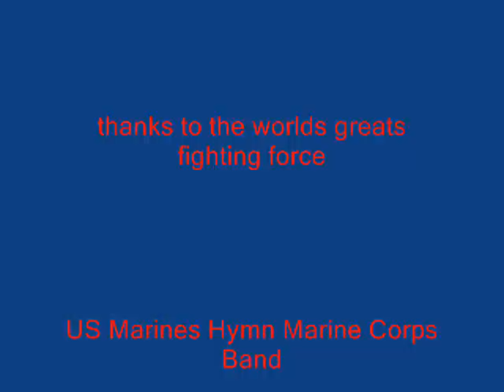US Marine Corp Tribute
the worlds greats fighting force